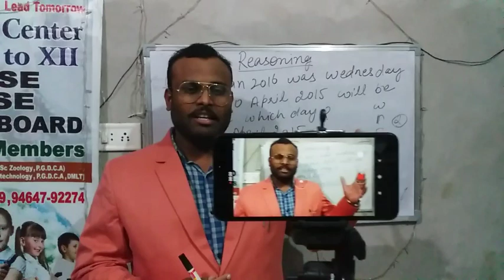The stephens guru | By Prince singla| SSC CGL RRB NTPC PREPARATION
SC RRB NTPC PREPARATION REASONING

 By sir Prince singla

calendar reasoning short tricks in hindi,
calendar reasoning short tricks in gujarati,
calendar short tricks reasoning in english,
short trick of calendar reasoning  govt high school job exam preparation,
govt exam preparation with job